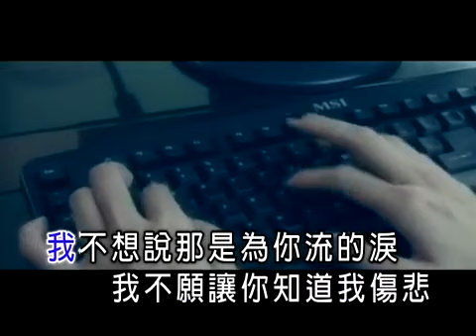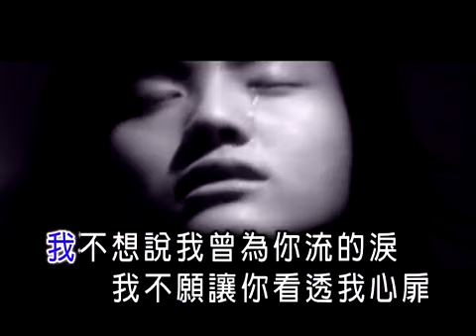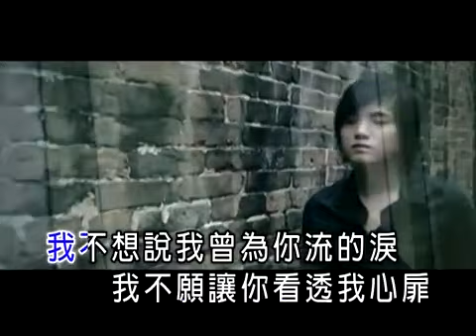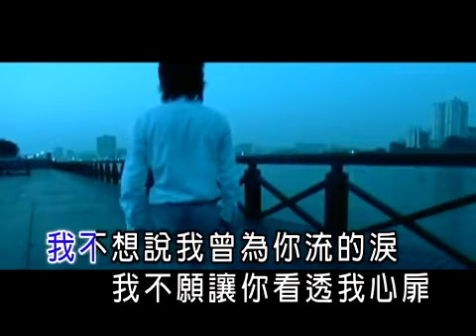鄭 源 愛過不後悔